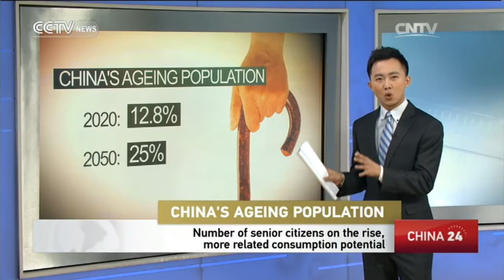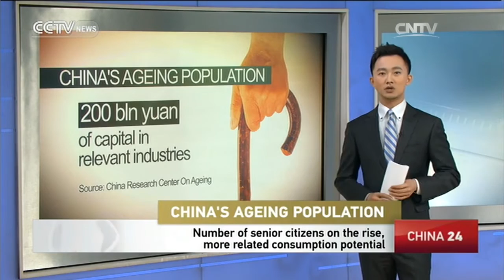China's Aging Population: Number of senior citizens on the rise